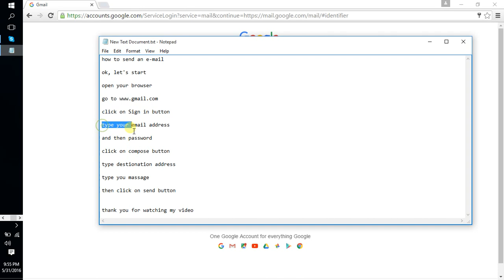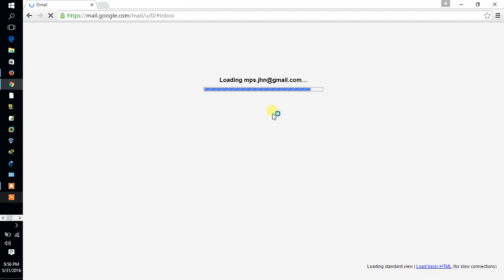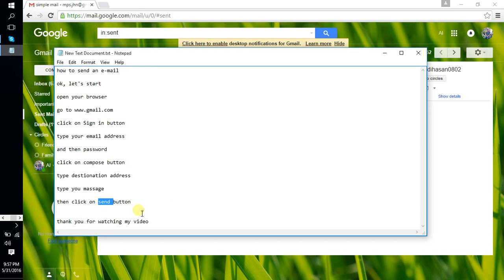how to send an email (Al Mamun)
In this video you will learn how to send an email.